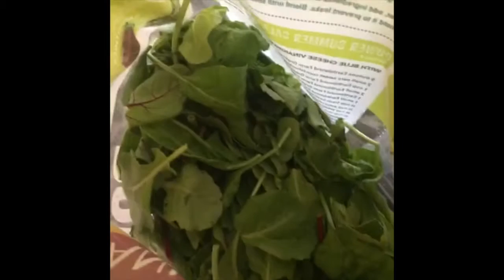Jennelle LeMoine | Empower Motion | Vine Compilation One